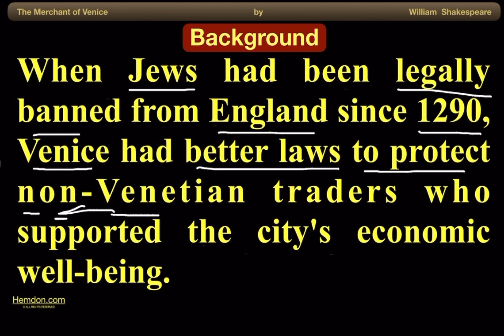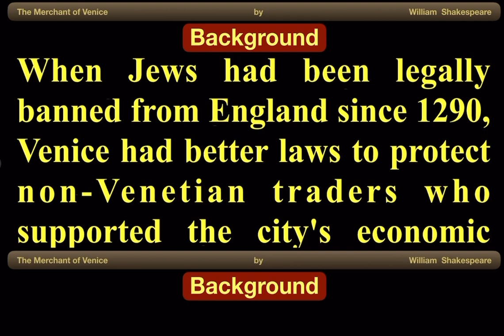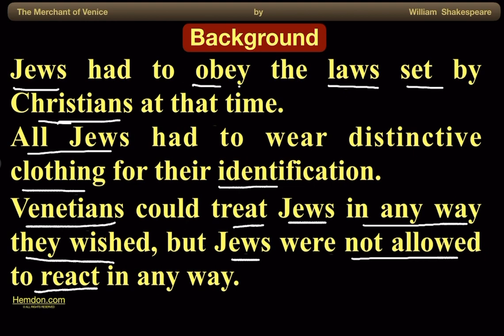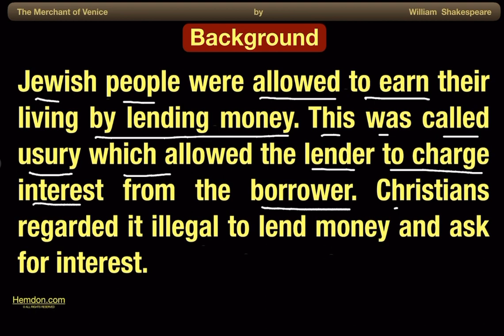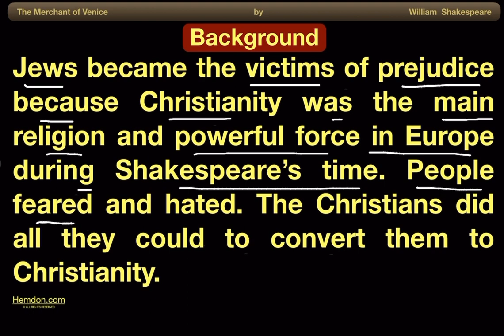The Merchant of Venice by William Shakespeare, Background of the Play